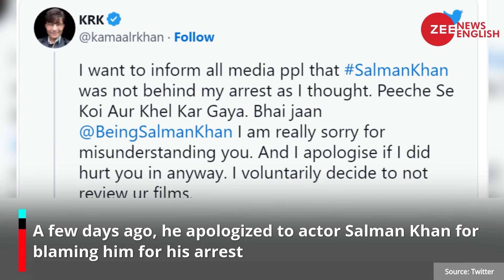Watch: KRK gives epic reply to Elon Musk on Twitter blue tick charges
Kamaal R Khan gave an epic reply to Elon Musk on levying charges for bluetick on Twitter and he said that he would like to pay 5 years in advance.